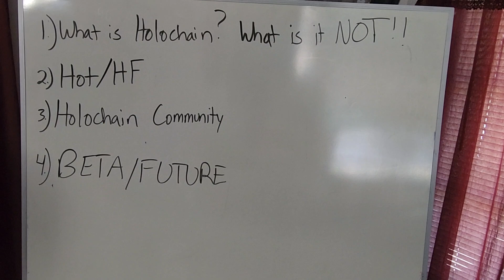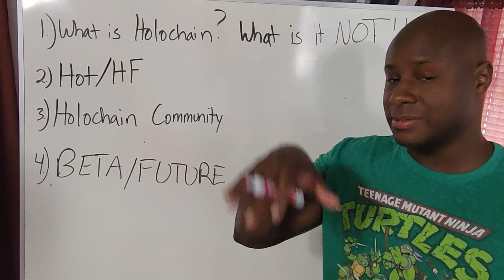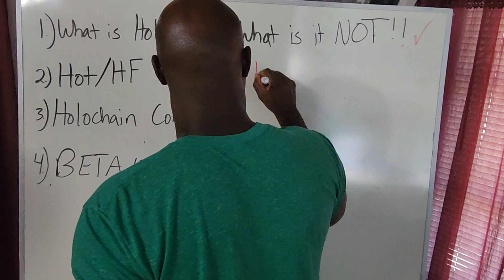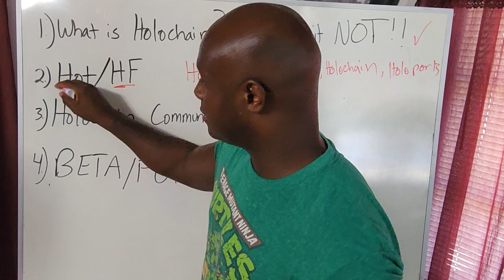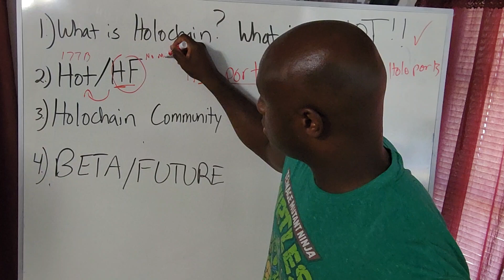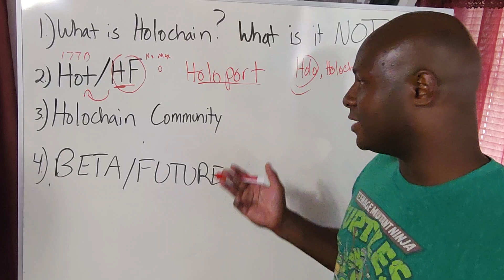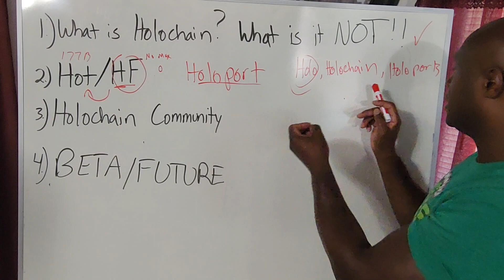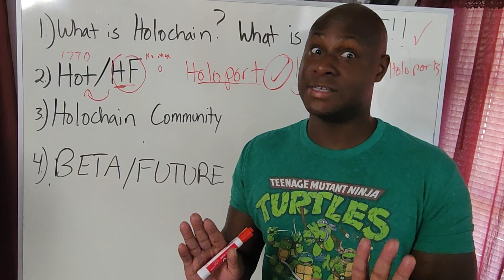Holochain- Overview pt. 1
Here is the intro to Holochain

Holochain AMA about HOT/HF